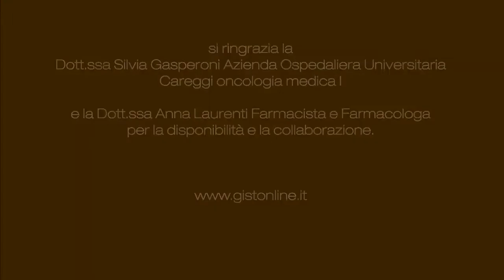A che punto siamo ? Studi clinici sui Gist presso l'Azienda Ospedaliero Universitaria Careggi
Intervista alla Dott.sa Silvia Gasperoni
Dipartimento di Oncologia - Oncologia Medica 1
ITT Istituto Toscano Tumori
Azienda Ospedaliero Universitaria Careggi